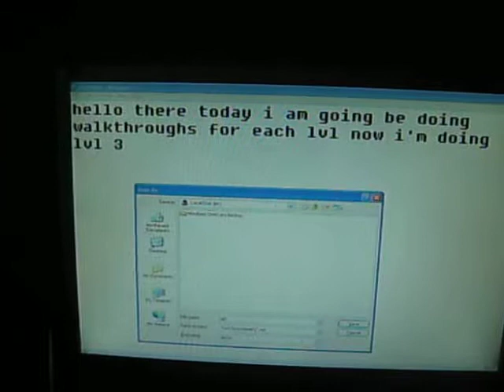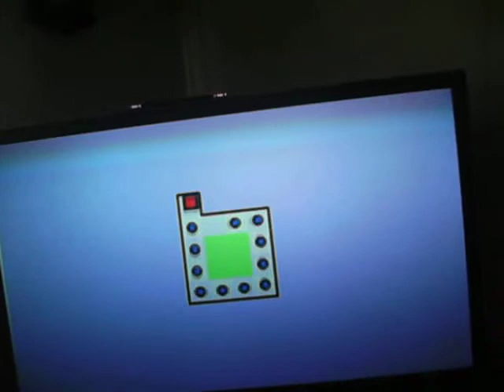worlds hardest game lvl 3